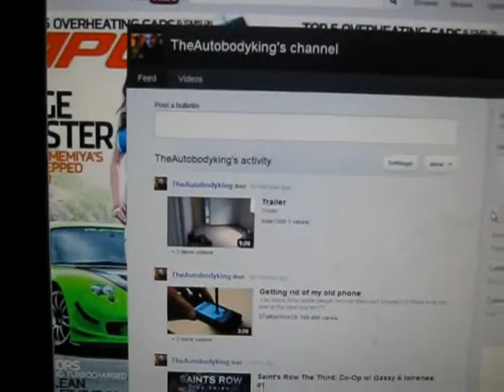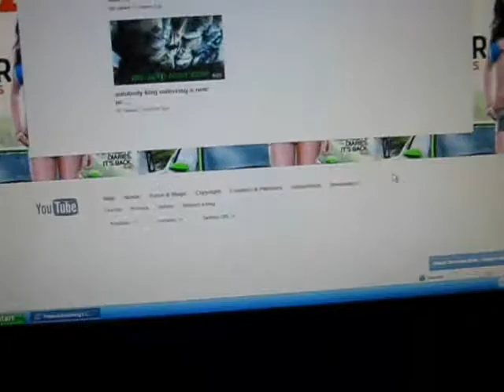autobody king rant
rant on youtube's new layout.
i still love you  you tube but u drive me carzy
lol lol
more rats on the way